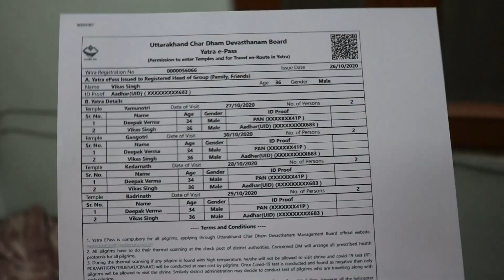NEW ROADTRIP STARTS | WHY I AM GOING BACK TO UTRAKHAND | PREPARATION FOR TUNGNATH MAHADEV | dp vlogs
hello viewers myself deepak pal and i am going back to uttrakhand for my new roadtrip that has been started while you are watching this video. tungnath mahadev panch kedar me se ek. i hope aapne meri kedarnath badrinath wali trip dekhi hogi nhin dekhi hai to please refer to the playlist...